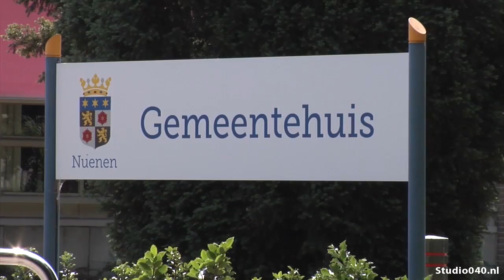Nuenen: Fusie met Son of Eindhoven niet nodig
Een fusie met Eindhoven of Son en Breugel is toch niet nodig. Dat schrijft het college van Nuenen in een brief aan de gemeenteraad.
Volgens burgemeester en wethouders heeft Nuenen de zaken zo goed op orde dat er geen noodzaak meer is om te fuseren.